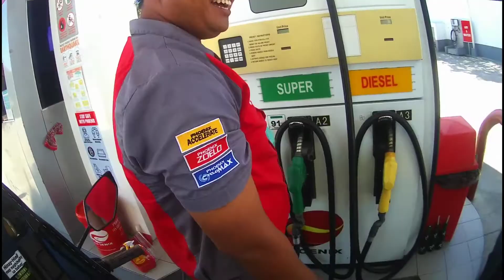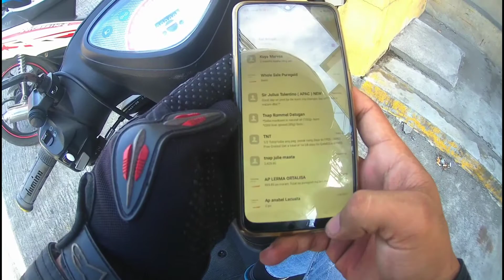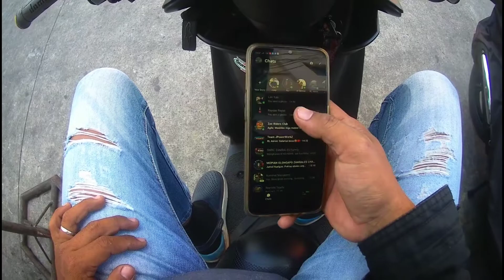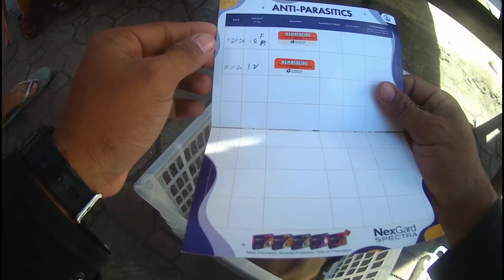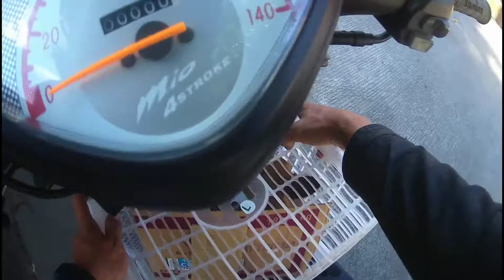Pick up my Belgian malinois female ( bagong alaga this new year 2021 )